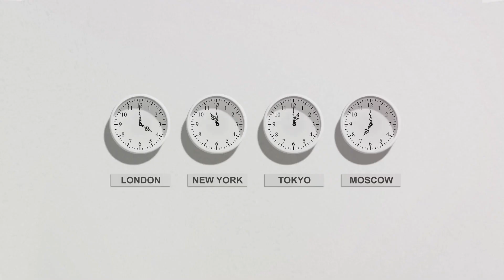Yesterday Meets Tomorrow: A Journey to the Diomede Islands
"Yesterday Meets Tomorrow: A Journey to the Diomede Islands" chronicles an extraordinary expedition to the remote Diomede Islands, located in the Bering Strait between Russia and the United States. Explore the fascinating blend of history and modernity as the journey delves into the unique cultural and geographical aspects of these remote islands, offering a glimpse into the past while embracing the future.